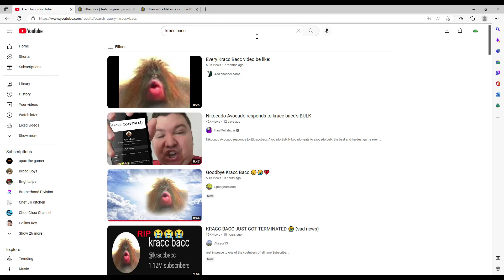Rest In Peace, Kracc Bacc